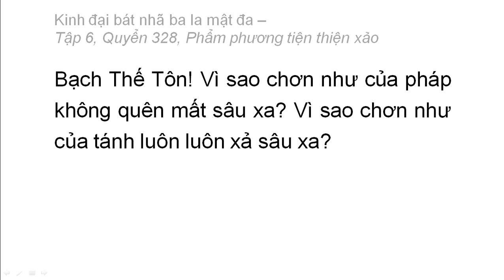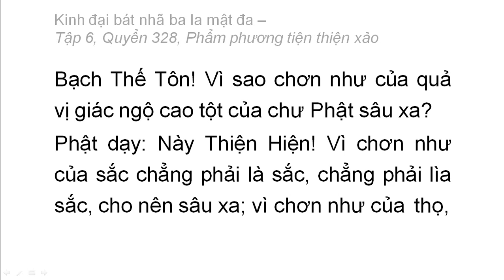Quyển 328: Kinh đại bát nhã ba la mật đa - Phẩm phương tiện thiện xảo (rất hay) (328/600) (11)